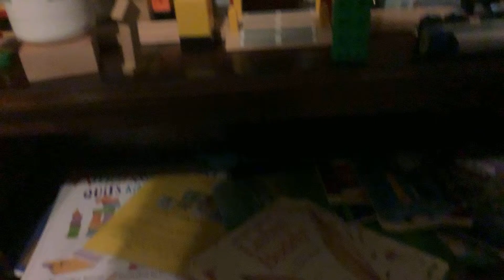UP 1239 power move wooden Train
No description available p